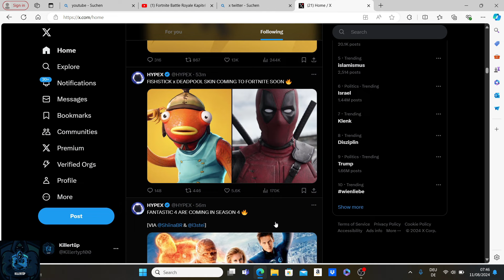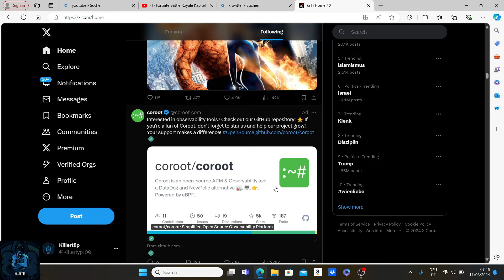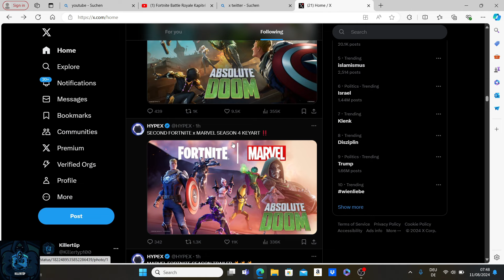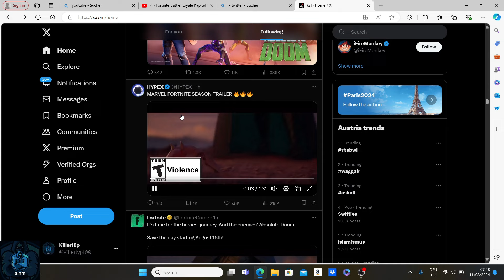Saison 4 Trailer. Alles neue